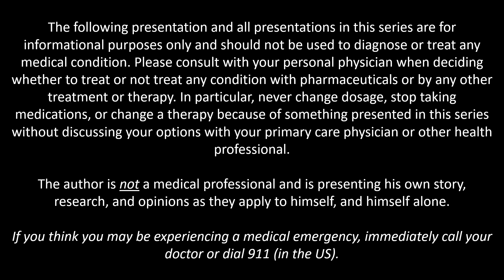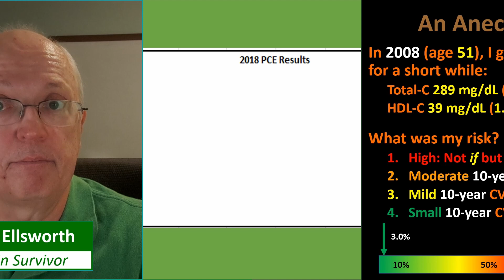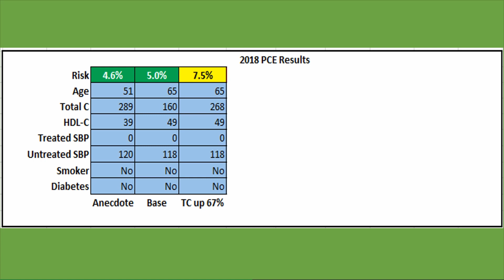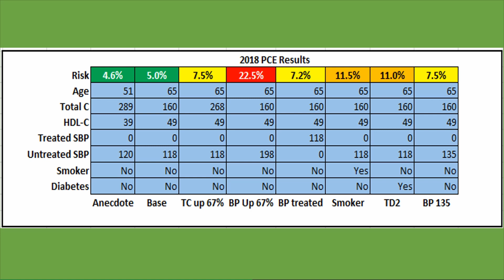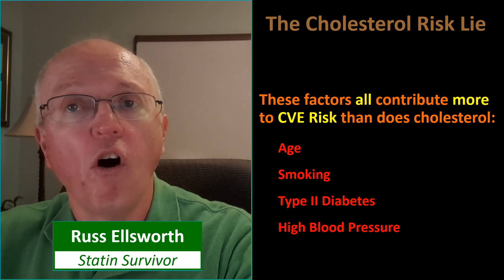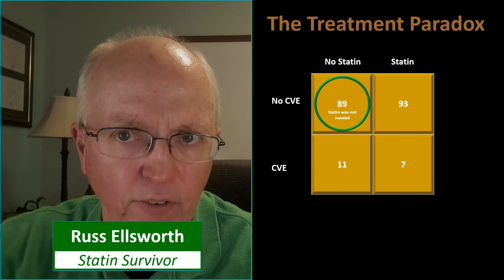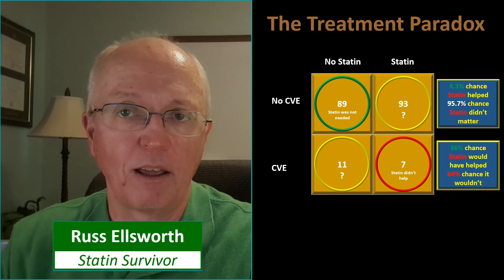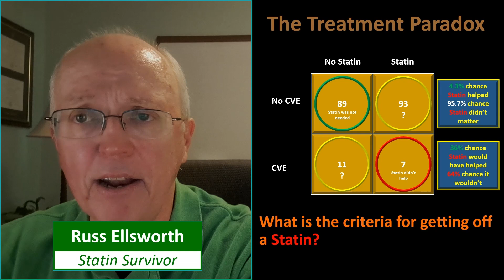Statin Confusion: What are the Real Cardiovascular Risk Factors?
In this video, I review the major risk factors for heart disease. Statin pushers would have us believe that high cholesterol is the largest roisk factor, but is it really? And how do we know if the Statins we're taking ACTUALLY helped us?

The 2018 calculator is known to be more accurate and gives lower risk numbers, so is less used because it reduces the number of people who are "eligible" for statin therapy, and that is a big taboo in the medical community. I find it interesting that the 2018 PCE calculator is available from a pharmaceutical company rather than the ACC/AHA. Typically, if a entity provides something that runs counter to their own interests (in this case, statin sales), it is more likely to be more in your own interest than one that supports their interests.

Theme Music:
Music Title: Inspiring Optimistic Upbeat Energetic Guitar Rhythm